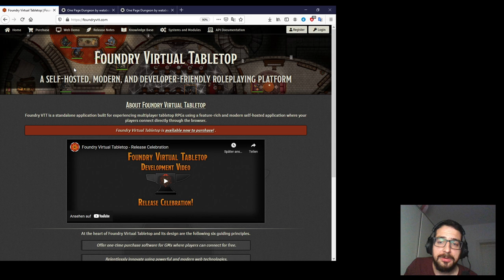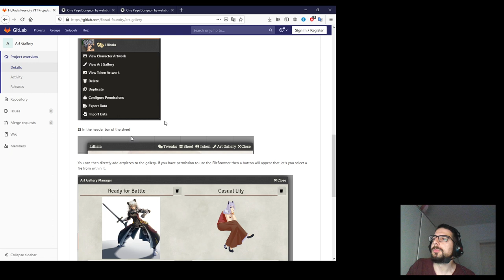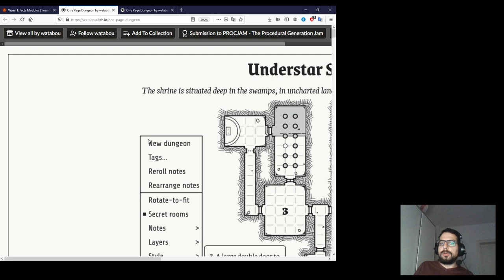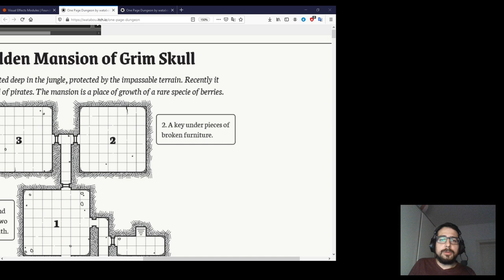FoundryVTT - Modulvorstellung: One Page Parser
In dieser kleinen Videoreihe erzähle ich etwas über die Module in FoundryVTT.
Heute stelle ich euch den One Page Parser vor. ein kleines aber feines Modul, mit dem ihr in 2 minuten, eine einfache Battlemap erstellen könnt.

Die tollen Videos von Karsten bei Spielama